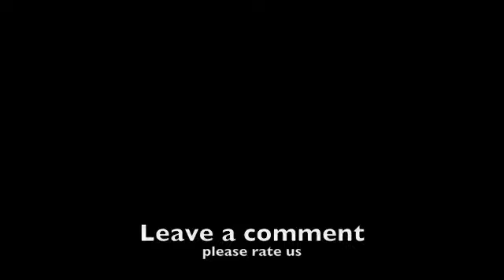jes n' riah 2 am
not sure who we put in charge of recording